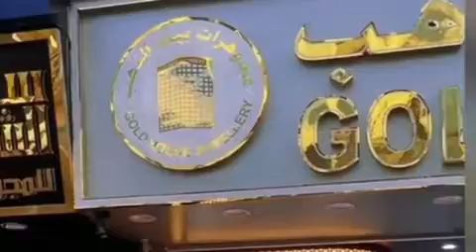ብዙ ሰወች ተሸውደዋል ዛሬ | Gold jewelry price in Addis ababa | የወርቅ ዋጋ በኢትዮጵያ 2016 | gold price in Ethiopia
የወርቅ ዋጋ በአዲስአበባ Gold jewelry price in Addis ababa | የወርቅ ዋጋ በኢትዮጵያ 2016 | gold price in Ethiopia ||የወርቅ ዋጋ በአዲስአበባ 2016/gold gewellery price in addis ababa/ኑሮ በሸገር/የወርቅ ዋጋ በኢትዮጵያ 2016/ethiopianየወርቅዋጋ በኢትዮጵያ 2016#የውጭ ወርቅ ዋጋ#ለሠርግ ምርጥ ወርቅ